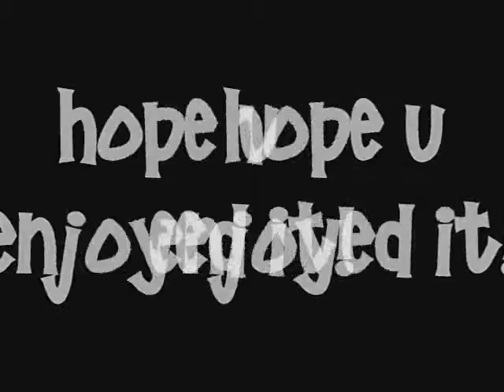Song - I Noticed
Copywritten lyrics.